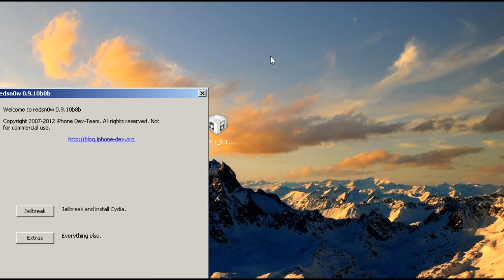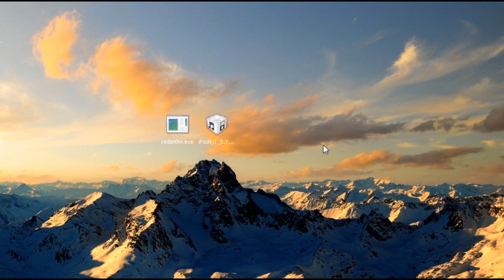How to Jailbreak iOS 5.1.1 for iPhone 4, 3GS, iPod Touch 4g, iPad 1 (TETHERED)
- My equipments -

My camera/lens:
Nikon D600
Nikkor 50mm f/1.8
Nikon 28-70mm f/2.8
Rokinon 14mm

My mic:
Blue Yeti Mic

My camera slider:
Konova K3

My lights

My Headphones (ATH-M50x)
My keyboard: Logitech G19s keyboard
My computer monitors: Asus 24" monitor
My computer speakers (monitors) M-audio AV40